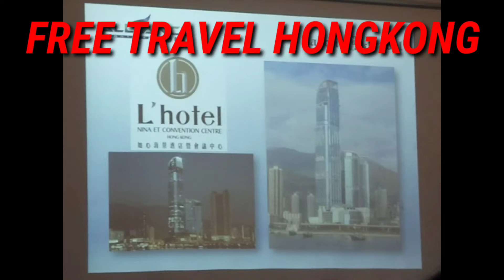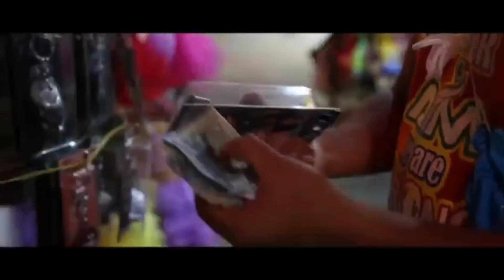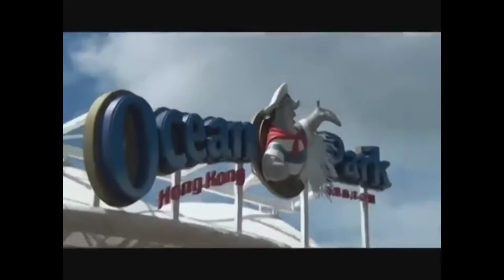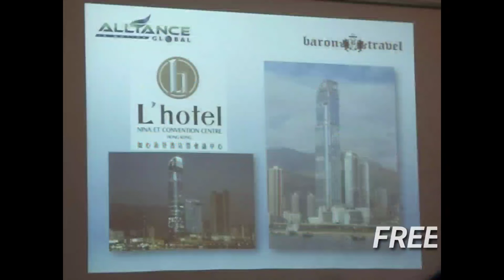HOW TO FREE TRAVEL HONGKONG!!!